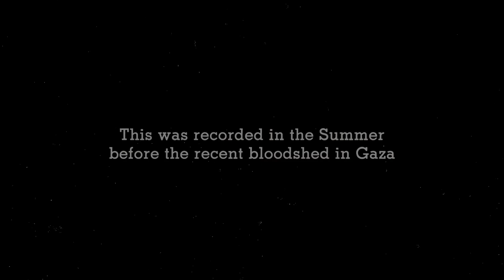The Tower with Jana Kattan | Animator's Breakfast E016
This was recorded in the Summer before the recent bloodshed in Gaza.

When I first saw Jana Kattan’s graduate film, Checkpoint I was struck by the authenticity in which she weaved a simple story filled with heartbreak. There is a reality integral to Checkpoint I couldn’t articulate but it made me pay attention to her strong, honest and empathetic voice. As she describes, she only became aware she was Palestinian later in her life and the search for an identity that came with that has lent her an unparalleled empathy  matched with an iron resolve to tell the story of her people.

Along that line, she chose to discuss The Tower by Norwegian film maker Mats Grorud. This is a film about a young girl called Wardi who is asking similar questions, why did they leave their home to move to Lebanon and why can’t they just go back. Grorud weaves a masterful tale of events as seen through young Wardi’s eyes, moving up the tower they live in, layer by layer, uncovering history and trauma but also joy in loving their lives.

The Tower is currently a difficult film to locate on streaming but if you dig deep enough, your efforts will be rewarded.

Animator’s Breakfast is part of Any-mation and hosted and edited by Cole Delaney.

00:00 Intro
01:29 Favour
02:38 Jana Kattan
04:20 Checkpoint
05:59 Palestinian Heritage
10:16 The Tower
30:40 Political FIlm?
37:06 Puppets
40:24 Generational Trauma
43:56 Narrative of Conflict
54:00 First time Watching
1:00:02 Animation